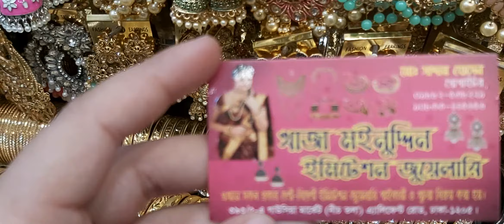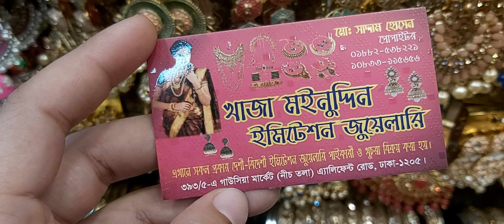Latest earrings collections with price